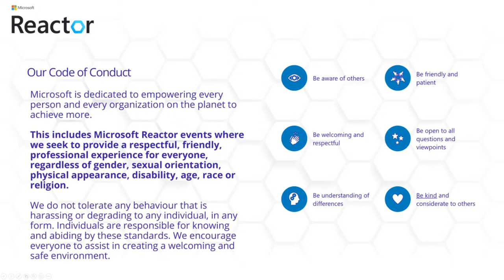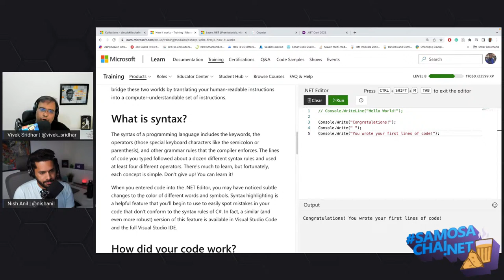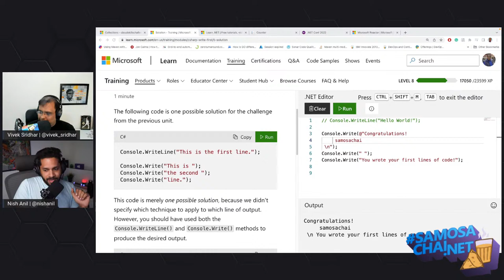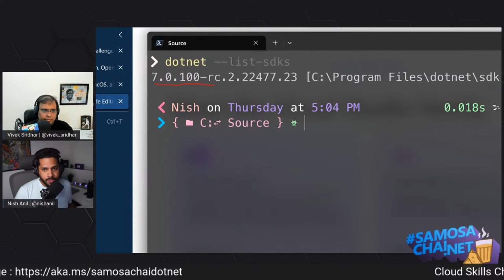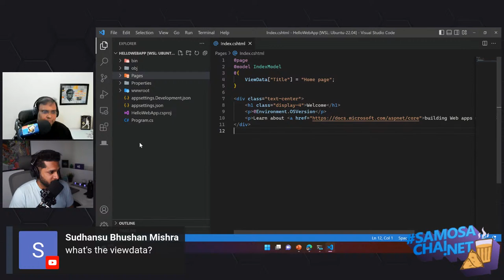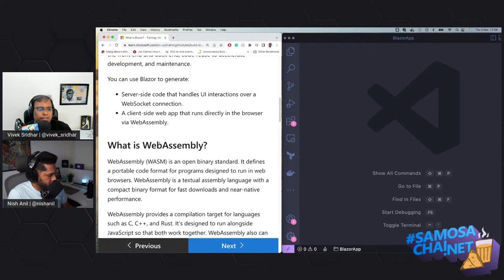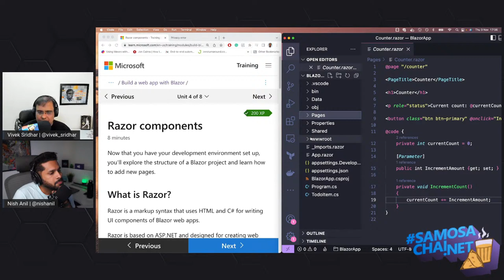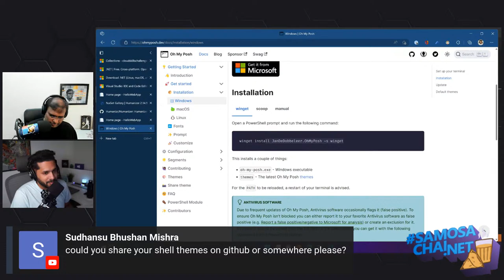Getting Started with C# and .NET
Learn how to write code using C# and build your favorite apps on Desktop, Mobile, Web, Cloud, AI, IoT, and more with .NET. In these modules, you'll learn to create minimal APIs in ASP.NET, build & deploy Web apps for browsers using Blazor wasm, build mobile apps using .NET MAUI, and more!

Speaker Bio: Vivek Sridhar

Vivek is a technophile and an Open-Source contributor with around 17 years of experience in the Software Industry and works at Microsoft as Senior Cloud Advocate. In his previous role, he has mentored startups/developers, speaker at conferences/meetups for DigitalOcean as Senior Developer Advocate, Co-Founder / Chief-Architect of NoodleNext Technology. He was also heading DevOps and QA at BlackBuck and was a DevOps Solution Architect at HCL (Australia) in client engagement. Vivek started his career with IBM Rational (India Software Labs) as a Software Developer.

Vivek is happy to chat on Kubernetes, DevOps, Serverless & Azure AI. Vivek resides in India and enjoys travelling and food.

Speaker Bio: Nish Anil

Nish Anil is a Program Manager on the .NET Community team at Microsoft. He helps developers build production-ready apps with .NET and maintains the popular Architecture reference guides @

Twitter & GitHub @nishanil

[eventID:17436]